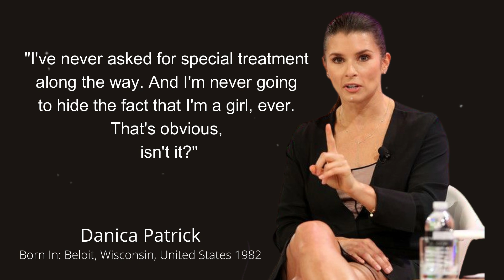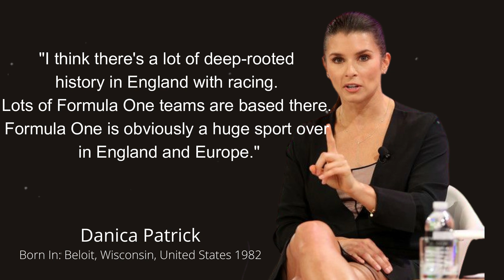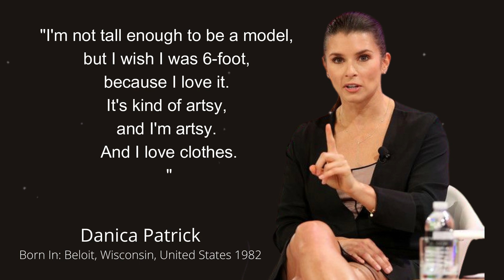Best Quotes of Danica Patrick I quotes status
Former American professional racing driver Danica Patrick is one of the most successful woman drivers in American open-wheel racing. She believed that it was necessary to take chances to achieve greatness.